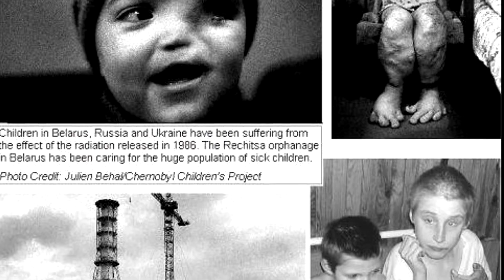CURIOSITY - I MISTERI DI CHERNOBYL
Quali sono le leggende più iconiche per quanto riguarda il disastro di chernobyl?? Scopriamolo insieme in questo nuovo video...

IN COLLAB CON